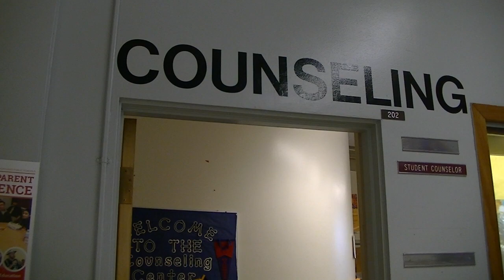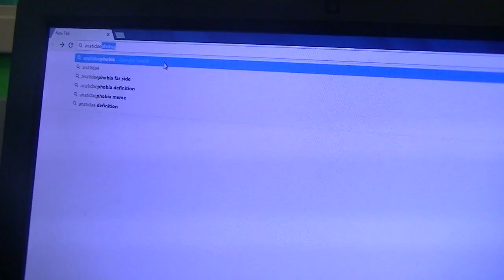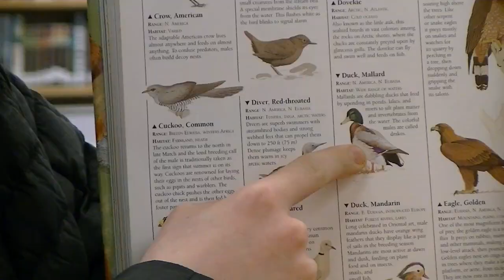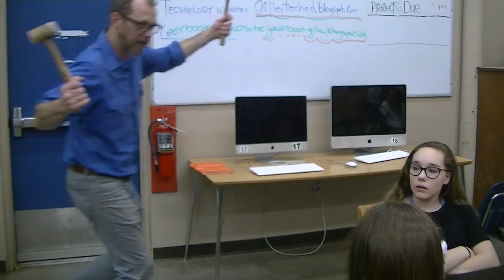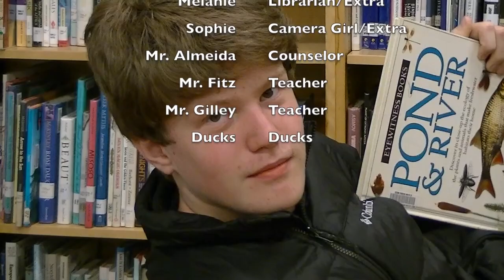Anatidaephobia (The Fear of a Duck Watching You)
by Sophie Carlson, Jessa Brame, Morgan Aldersea and the one-and-only BEN MARNEY